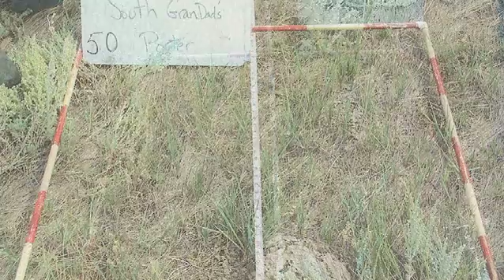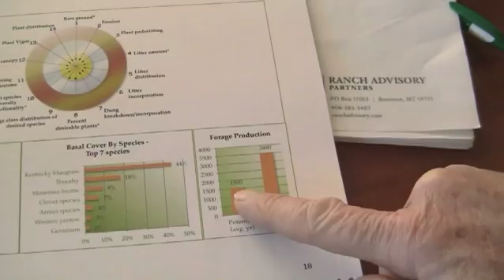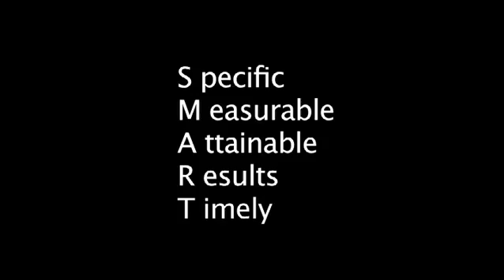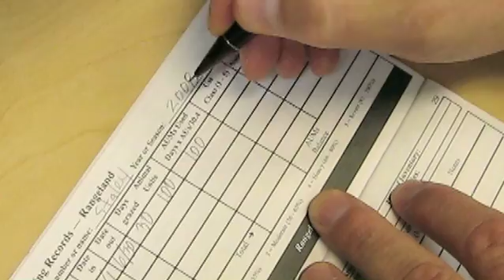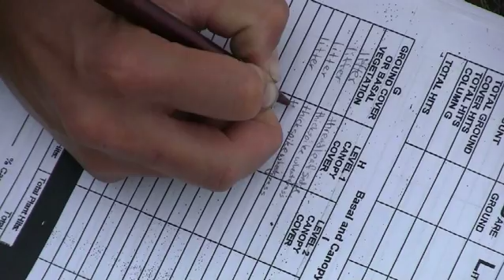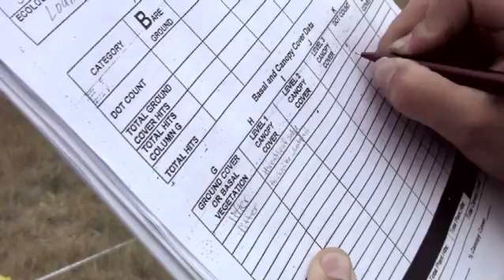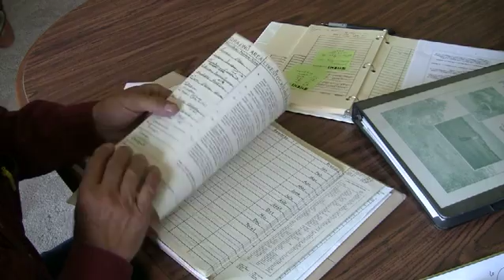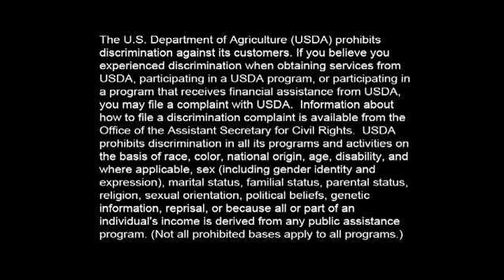Rangeland Trend Monitoring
Rangeland trend monitoring helps you see the direction of change on your ranchland over a long period of time and allows development of a long-term ranch management program. In this video, Montana ranchers demonstrate how they monitor trend on their rangelands and talk about why it's important to their operations.